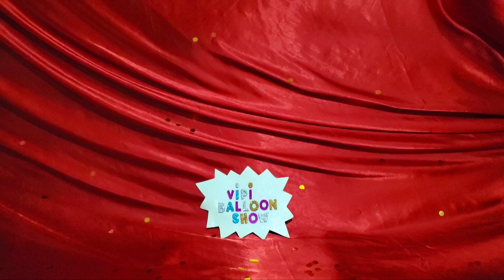FUN BUTTERFLY BIRTHDAY BALLOONS POP!!!